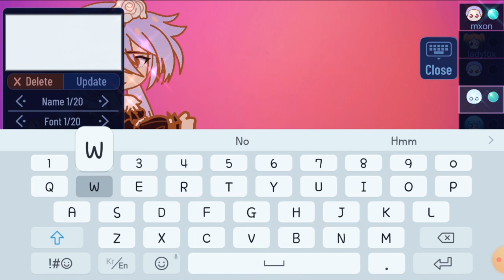how to put gacha text on the bottom!♡